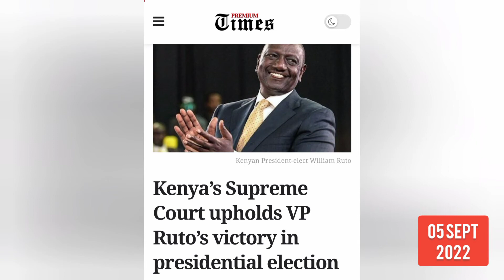A short prayer for Kenya and Africa - Apostle Emmanuel Nuhu Kure